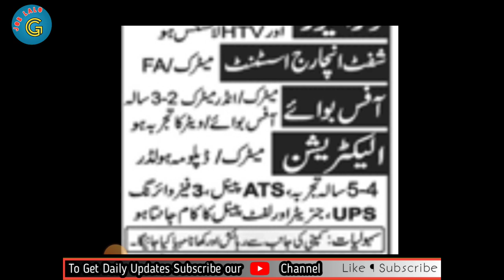Jobd in Lahore || Jobe in Pakistan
Jobs in Pakistan _ Jobs in Pakistan 2023 _ Jobs 2023 _ jobs _ jobs for student in pakistan

In this video you get jobs alert For Jobs Today, Online jobs at home, work from home jobs 2023, data entry jobs works 2023, Government Jobs 2023